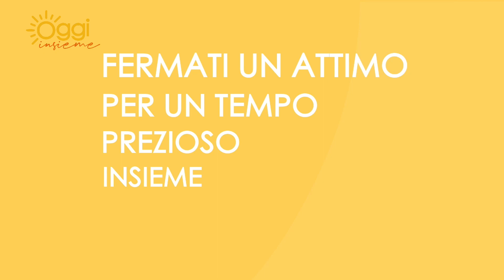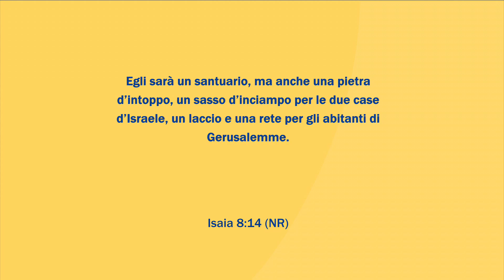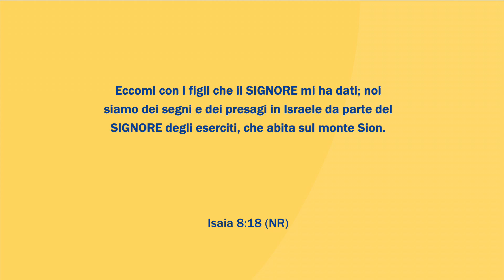Oggi Insieme | Puntata di martedì 13 dicembre 2022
LA PAROLA CHE VALE